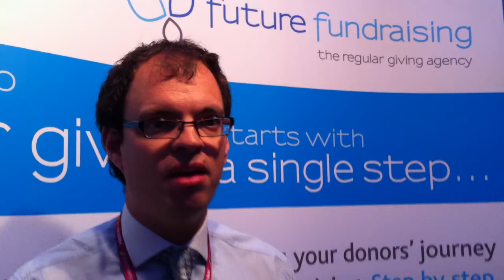Rupert Tappin at 2011 IoF National Convention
Interview with Rupert Tappin, MD of Future Fundraising, talking about the rebranding of his company and its regular giving services.